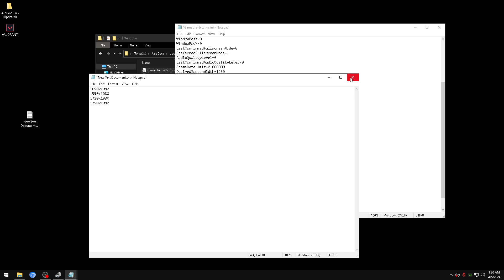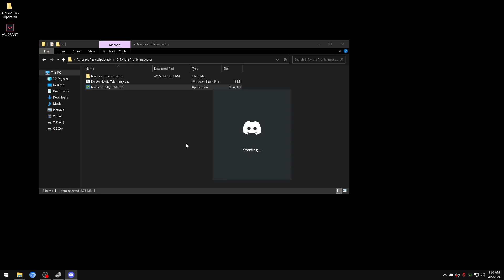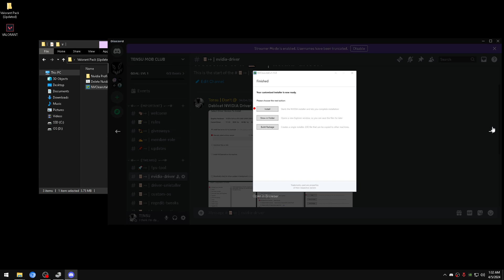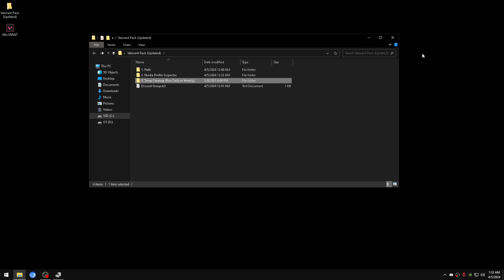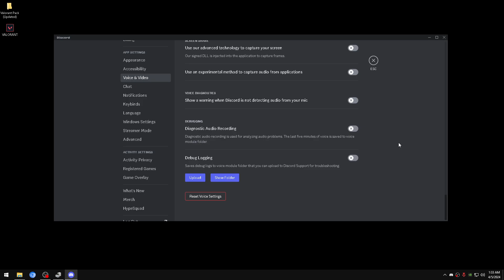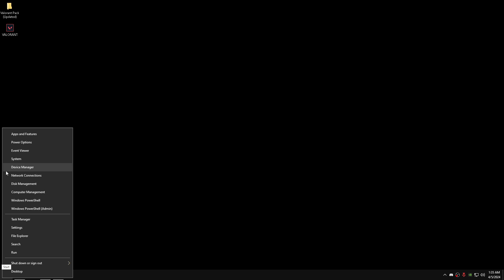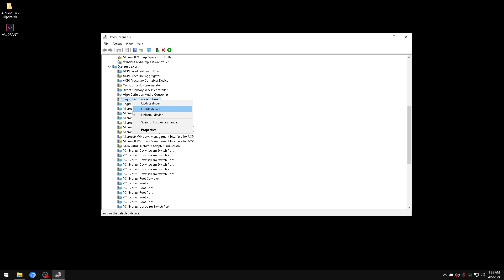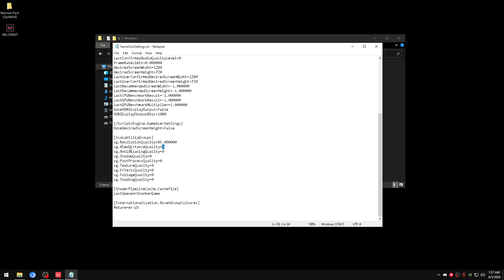Valorant Optimization w/ Nvidia Profile Inspector Settings (2024 Fast & Simple)